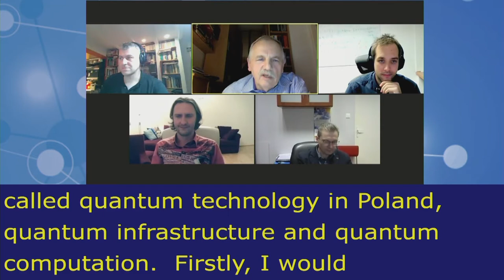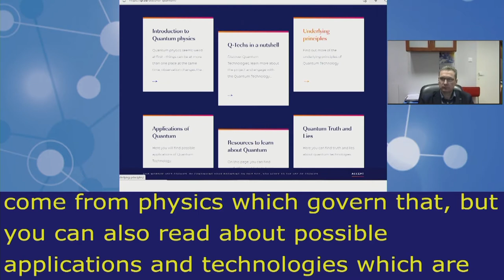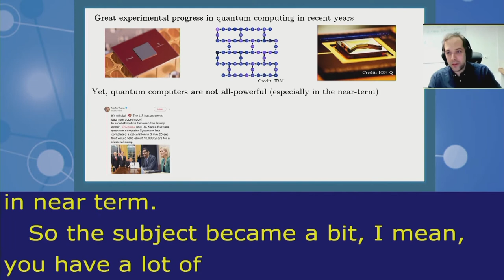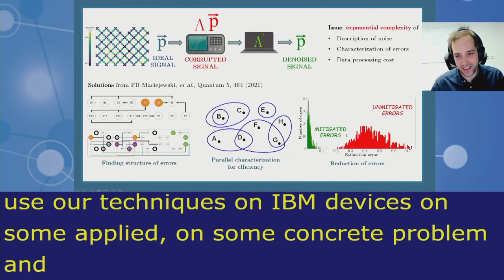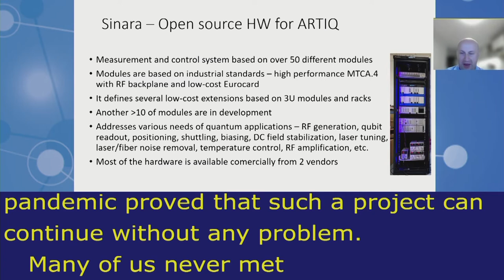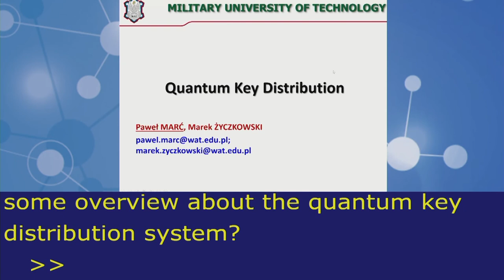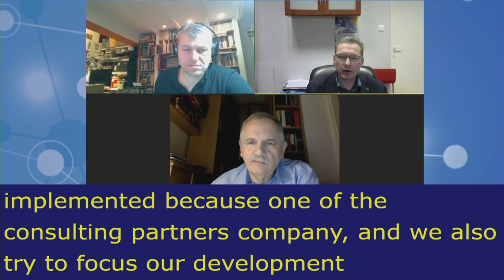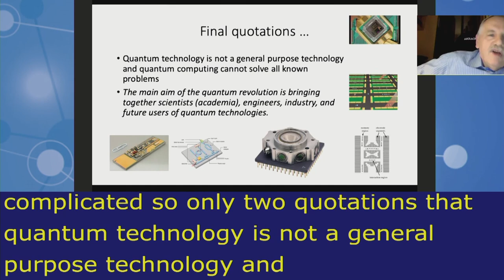IGF2021 – Day 0 - Plenary – Quantum Technologies in Poland… - English